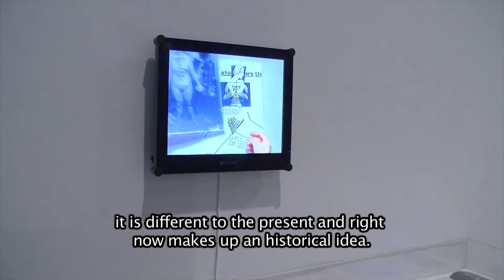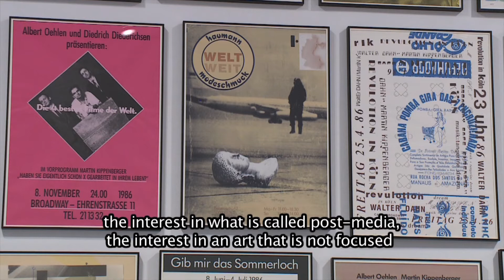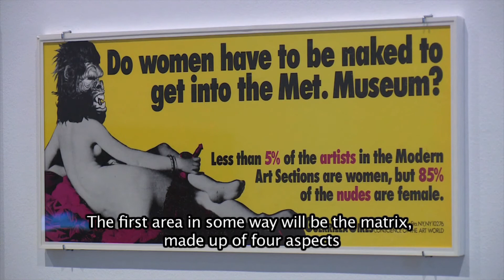Mínima resistencia. Entre el tardomodernismo y la globalización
En este vídeo, Manuel Borja-Villel, director del Museo, explica esta exposición que se acerca al arte producido en los años ochenta y noventa en España y en el contexto internacional. Mínima resistencia se centra en la búsqueda por parte de los artistas de espacios de resistencia en un mundo globalizado y se adentra en la serie de dualidades que polarizan el periodo abordado: de la crisis económica global al capitalismo financiero, de la potencia de lo colectivo a la recuperación del mito del artista, de las intervenciones que reivindican el espacio público a los discursos que giran en torno a la memoria y el cuerpo, de la teatralidad que enfatiza lo escenográfico y la arquitectura al lenguaje de lo performativo y los modelos relacionales o de la rehabilitación de los géneros tradicionales a la apropiación de imágenes de los medios de comunicación y la cultura de masas.

16 octubre, 2013 - 5 enero, 2014
Museo Reina Sofía